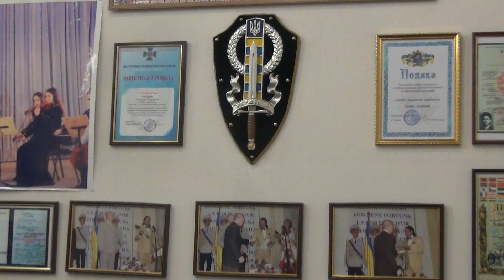Hafiz siddiq Darbar---02-2018 Ukraine Kharkov